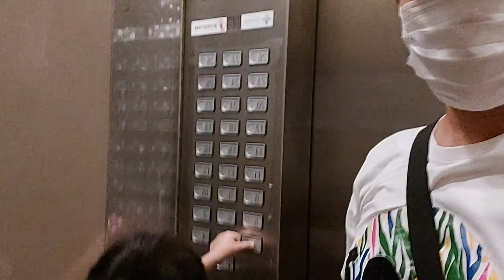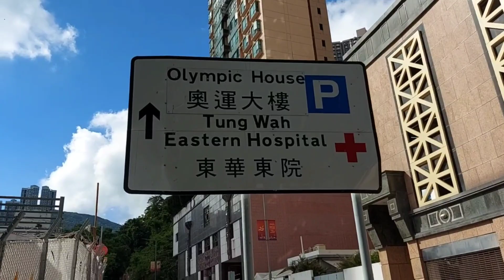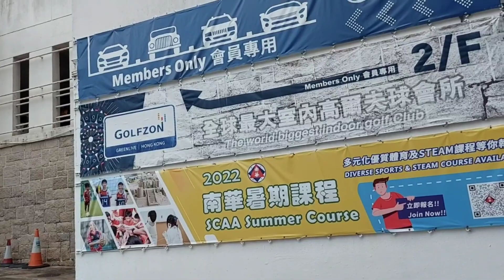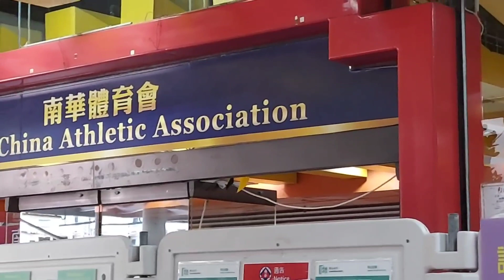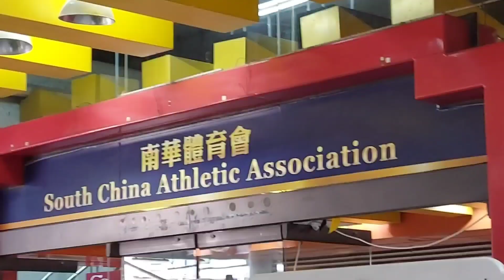GOING TO SOUTH CHINA ATHLETIC ASSOCIATION (SCAA)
From Monday til now we have a swimming class here at SCAA (south chine athletic association) it is vwry spacious guys and not that crowded.